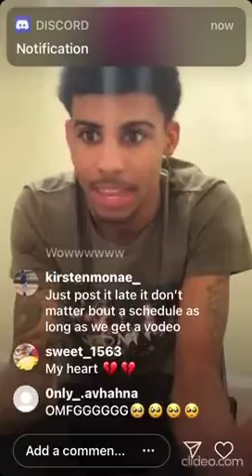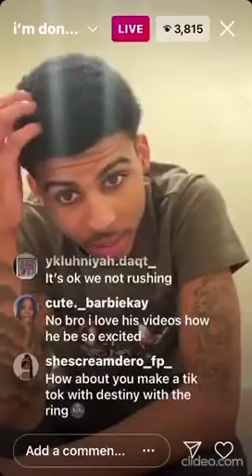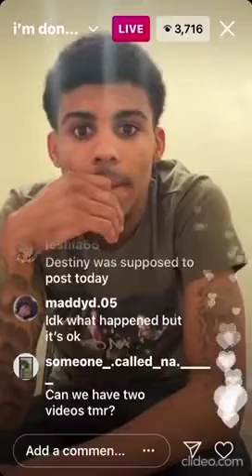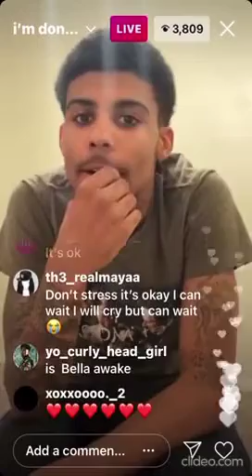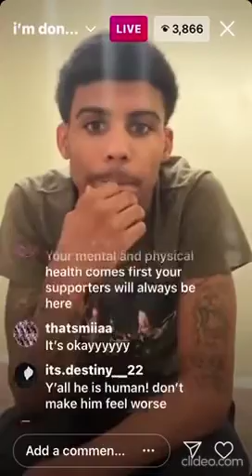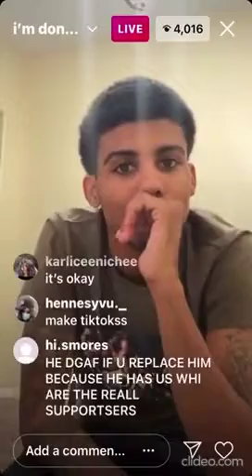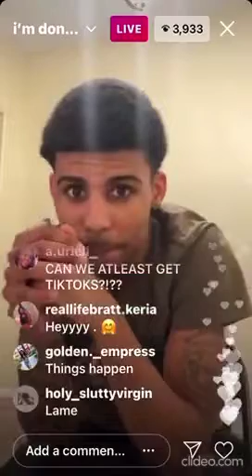Damaury Mikula Instagram Live (He Deleted Files😰) (03-08-21) Part 2